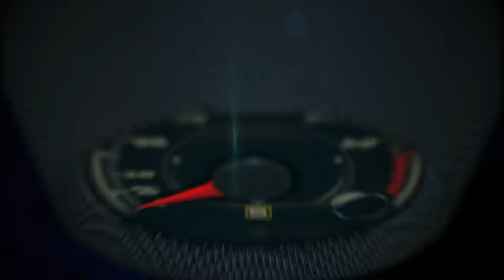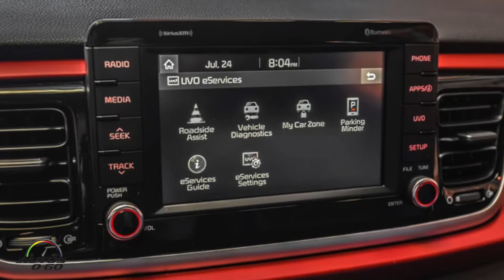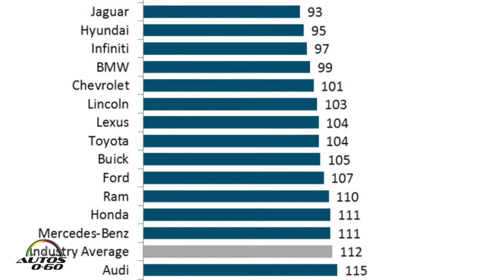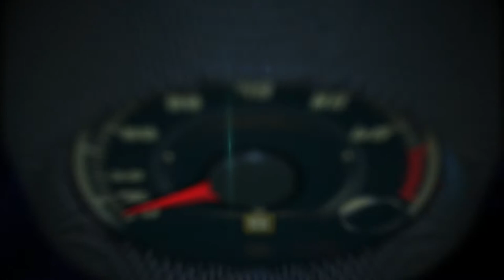Test Drive Kia Rio 2018 - MADE IN MEXICO con 5 estrellas en todo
El Test Drive Kia Rio 2018 por las calles y carreteras de Baltimore, Maryland, nos permitió disfrutar de una de las razones por las que Kia ha ganado dos veces consecutivas el No. 1 en el Estudio de Calidad Inicial de JD Power.

Se trata del modelo de entrada a la gama del fabricante coreano, cuyo precio arranca desde los $13,900, pero lejos de ser un auto elemental, es un ejemplo más de la filosofía adaptada por Kia de que “lo bueno no es suficientemente bueno”.